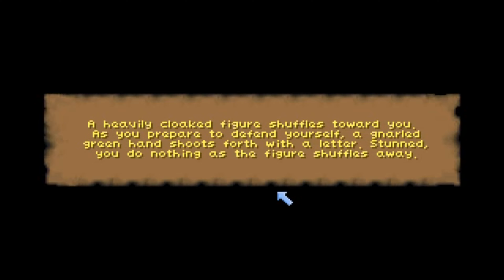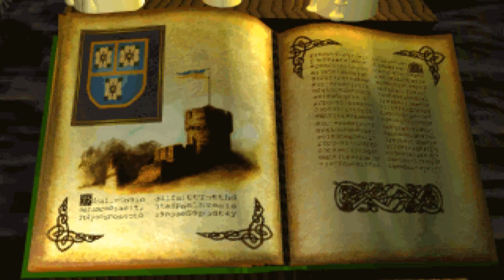TES II: Daggerfall (1996) - Journey to Aetherius [4K 60FPS]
Support channel:
Bitcoin: 1N95KF5j72csuQsyZj6e8rfeY39YUvRnjm